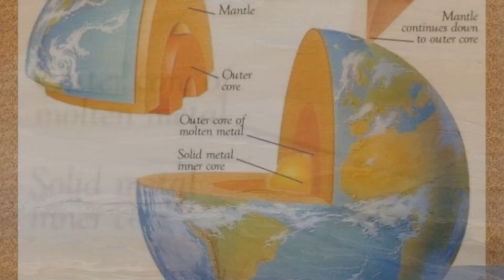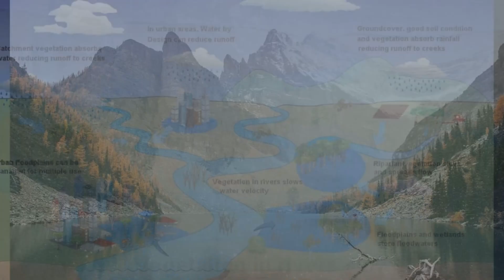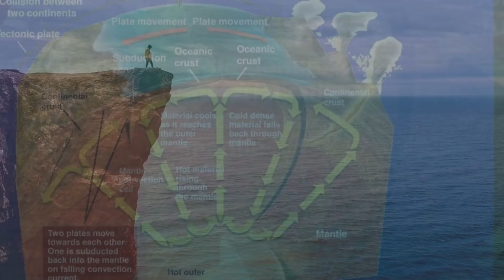7 Surprising Ways Geology Affects Your Daily Life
Hi, geology fans! As a geologist, I know that the study of the Earth is more important than many people may realize.
In this video, I'm going to share with you 7 surprising ways that geology affects your daily life.

Made with the help of AI

Ricardo Valls
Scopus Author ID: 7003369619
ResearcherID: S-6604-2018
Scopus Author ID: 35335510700